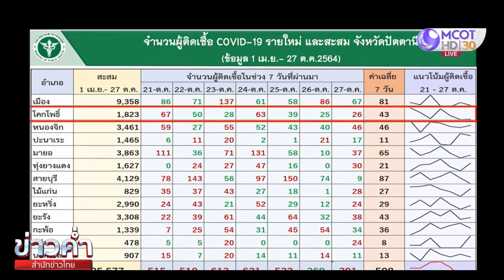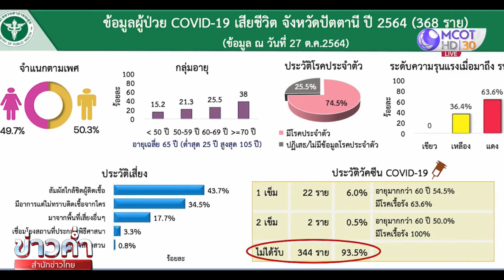โคกโพธิ์โมเดล เร่งฉีดวัคซีนโควิด-19 ในชายแดนภาคใต้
ปัตตานี 30 ต.ค. - ตัวเลขผู้ติดเชื้อโควิด-19 ในพื้นที่จังหวัดชายแดนภาคใต้ที่เพิ่มสูงขึ้น ทำให้ทุกภาคส่วนต้องระดมหาทางช่วยกันแก้ปัญหา โดยเฉพาะการรณรงค์ให้ประชาชนเข้ารับการฉีดวัคซีน ซึ่งภาพรวมของทุกจังหวัดขณะนี้ยังไม่ถึงร้อยละ 70 แต่ที่ อ.โคกโพธิ์ จ.ปัตตานี สามารถฉีดวัคซีนให้กับคนในพื้นที่ได้เกินกว่าร้อยละ 70 แล้ว.